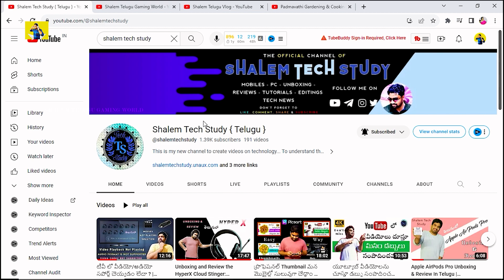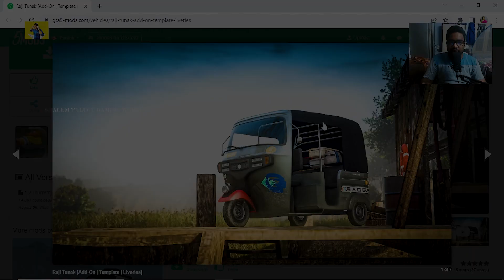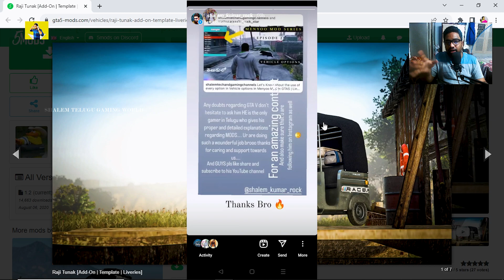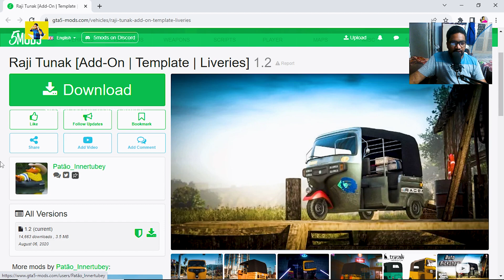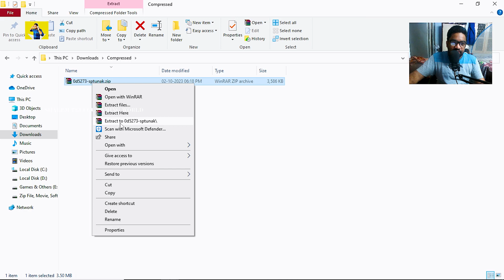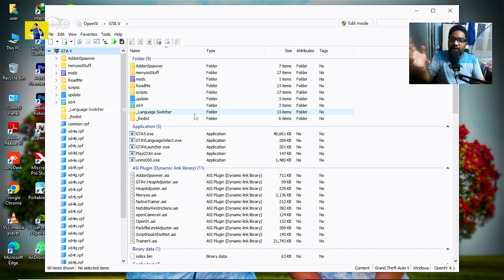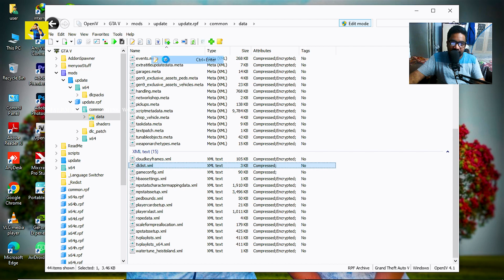Auto Rickshaw Mod In GTA 5 Telugu | GTA 5 లో ఆటో నా ? | Mod Series 79 | STGW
Welcome to our professional Youtube channel! Today, we have an exciting video for all the Telugu-speaking gamers out there. Get ready to experience the thrill of the streets in GTA 5 like never before with our latest Auto Rickshaw mod!

In this gameplay video, we showcase the incredible mod that brings the traditional Indian auto rickshaws into the virtual world of Los Santos. Immerse yourself in the vibrant streets as you navigate the bustling city, dodging traffic and taking on exciting missions in this unique vehicle.

Not only does this mod introduce the auto rickshaw into the game, but it also adds realistic features and details that will truly blow your mind. From the authentic sound effects to the intricate design, every aspect has been meticulously crafted to deliver an immersive and thrilling experience.

Auto Rickshaw Mod In GTA 5 Telugu | GTA 5 లో ఆటో నా ?  | Mod Series 79 | @shalemtelugugamingworld |

How To Download ETS 2 Game in PC (All Updated Working Also)

How To Download GTA5 In Easy Steps In Telugu (Join In Telegram Channel) (All Updated Working Also)

GTA 5 Game APK In Mobile Download (Join Now)

My Facebook --- Shãlëm Âs StâLiñ 🥰

My Equipments ---

My Tripod

My Camera - Using Mobile Only --- Oppo Reno 2Z 💜

My Web Camera (Lenovo 300 FHD)

My PC Specs :
Monitor - Acer Predator XB-271HU
Motherboard - GIGABYTE B450 Ultra Durable

My Gear :

Keyboard : Ant Esports KM500W Pro Backlight Gaming Keyboard
Mouse : Ant Esports KM500W Pro Backlight Gaming Mouse
Headsets : Noise One Headset
Mic : Maono AU -A03 & Boya ByM1 Mic's

Please Support Me. And Enjoy So Many Of Games In Telugu Language From Our Channel Tq So Much 😍